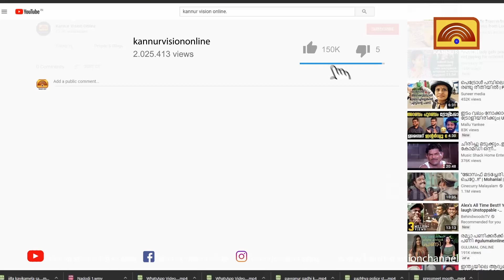ശൈലജ ടീച്ചറുടെ വാര്‍ഡില്‍ എല്‍ഡിഎഫ് തോറ്റെന്ന് വ്യാജ പ്രചരണം.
ശൈലജ ടീച്ചറുടെ വാര്‍ഡില്‍ എല്‍ഡിഎഫ് തോറ്റെന്ന് വ്യാജ പ്രചരണം. നേടിയത് മിന്നും വിജയം. യു ഡി എഫിന് കിട്ടിയത് 81 വോട്ട് മാത്രം.